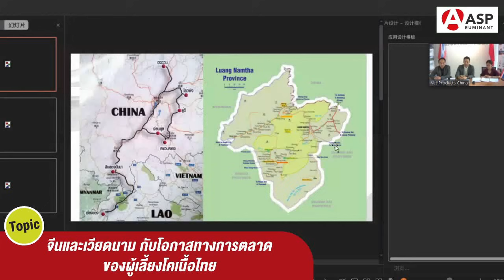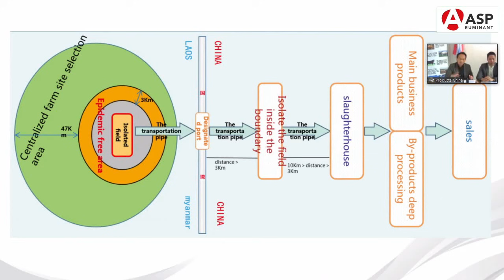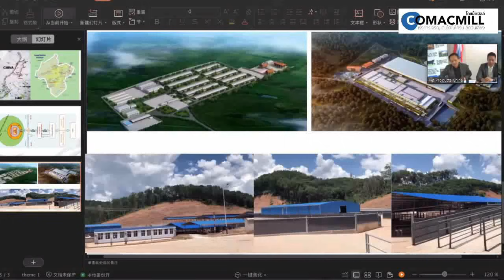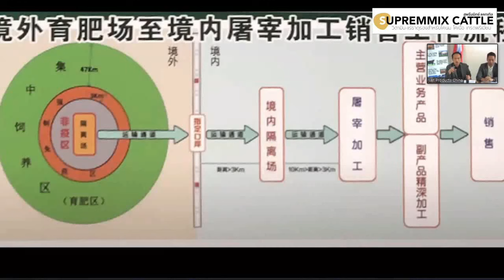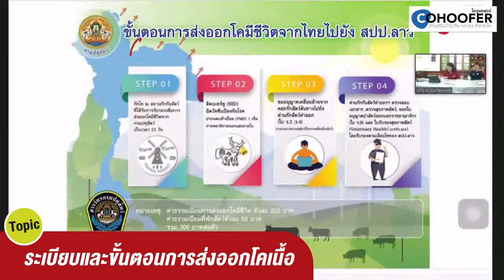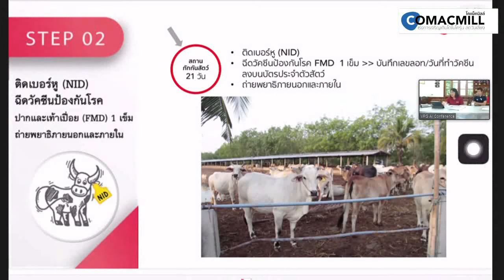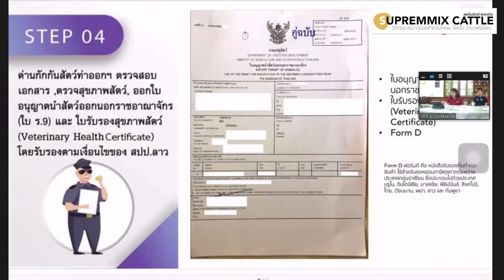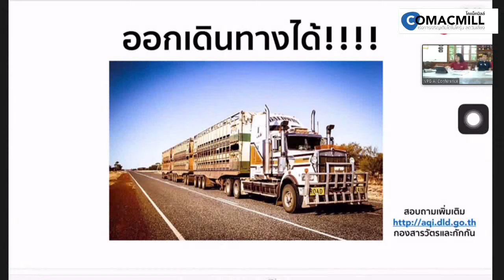คลิปจากสัมนาไลฟ์สด มาแล้วว!!! จีนเปิดด่านโอกาสทองของเกษตรกร" ผู้เลี้ยงโคเนื้อไทย !!!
คลิปจากสัมนาไลฟ์สด มาแล้วว!!!

กับหัวข้อ " จีนเปิดด่านโอกาสทองของเกษตรกร" ผู้เลี้ยงโคเนื้อไทย !!!
พฤหัสบดี ที่ 18 มีนาคม 2564 เวลา 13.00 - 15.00 น.

กับประเด็นฮ็อต Issue ที่จะติดปีกฟาร์มโคเนื้อของคุณ
หัวข้อที่1. ภาคผู้เลี้ยงและการรับซื้อเพื่อการส่งออก

หัวข้อที่2. ตลาดโคเนื้อ ประเทศจีน และเวียดนาม
หัวข้อ "จีน และ เวียดนาม กับโอกาสทางการตลาดของผู้เลี้ยงโคเนื้อไทย"

หัวข้อที่3. บทบาทของสมาคมฯ เพื่อการส่งออกโคเนื้อสู่ต่างประเทศ
หัวข้อ "บทบาทของสมาคมโคเนื้อแห่งประเทศไทย เพื่อการส่งออกโคเนื้อสู่ต่างประเทศ"

หัวข้อที่4. ระบุระเบียบและขั้นตอนการส่งออกอย่างละเอียด

(บรรยายเป็นภาษาไทย และมีล่ามแปล 3 ภาษา คือ จีน เวียดนาม และไทย)

หากมีคำถาม ฝากไว้ได้เลย ที่คอมเมนท์ใต้วีดีโอไลฟ์ ของเรา !!!